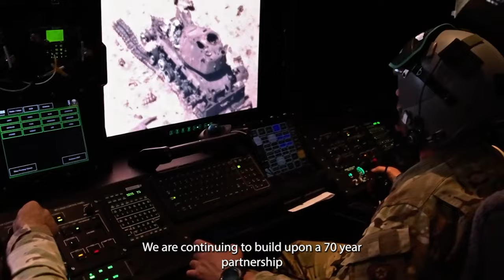U.S. and Philippine Forces Collide at Balikatan 23!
Armed Forces of the Philippines and U.S. armed forces, participate in Balikatan 23, in the Philippines, April 11 to April 28, 2023.

Balikatan 23
PHILIPPINES
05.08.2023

 Over the last three weeks, more than 17,600 personnel trained shoulder-to-shoulder across the Philippines’ northern Luzon and Palawan, increasing proficiency in maritime security, amphibious operations, live-fire training, urban operation, aviation operations, counterterrorism, and humanitarian assistance and disaster relief.

Film Credits: Video by Michael O'Hagan
Exercise Balikatan